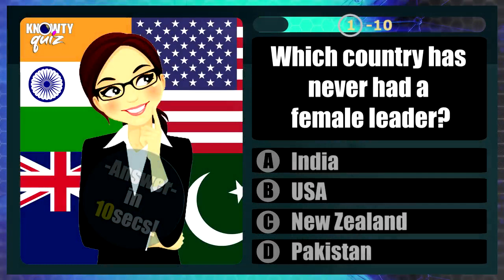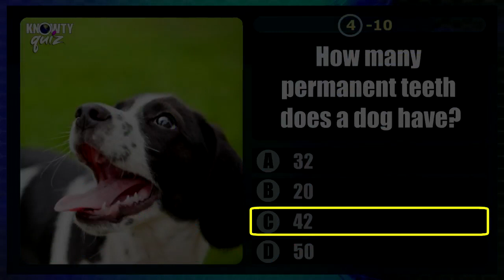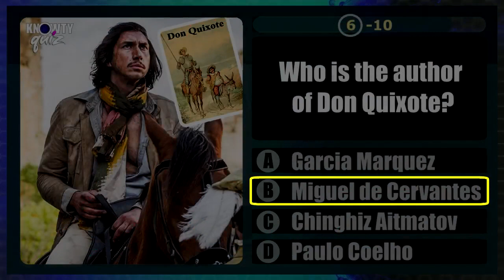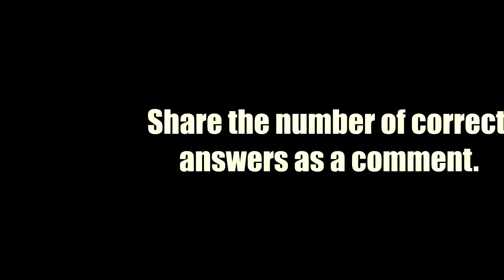"Who is THE RICHEST MAN in the world 2020?" | GENERAL KNOWLEDGE QAs for Children | English | QZ#003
Test Your GK with KNOWTY QUIZ! [QZ#003]

Subject Areas of Questions-
Fastest 50 in T20 Cricket, Freddie Mercury, Elon Musk, Female leaders, Charlie Chaplin Movies, The largest dinosaur, Teeth of the dog, Capital of Finland, Don Quixote, Largest bone in human body

These 10 Trivia Questions and Riddles will let you meassure your knowledge.

[Support us!]

Dosi Book Store-

A video by- Dosi School